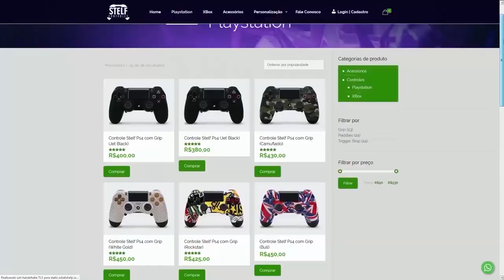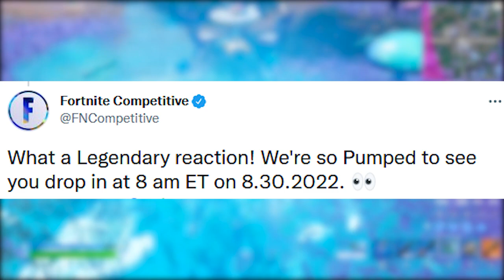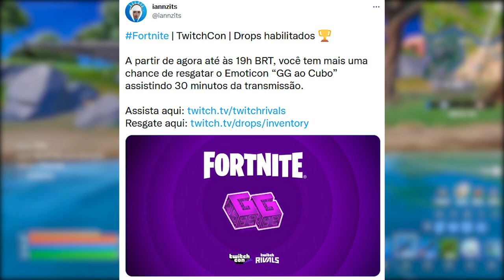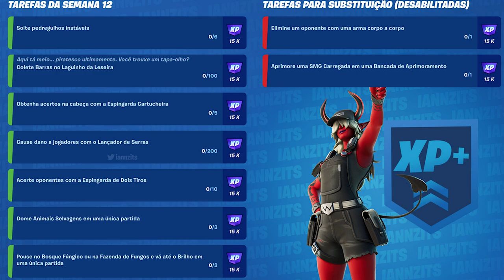FORTNITE - PUMP CONFIRMADA, RECOMPENSA e BUG SKINS DRAGON BALL?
Fala gurizada, nesse vídeo comento sobre volta da Pump no Fortnite, skins Dragon Ball, recompensa e mais. Espero que gostem :)

Programa para editar: Adobe Premiere